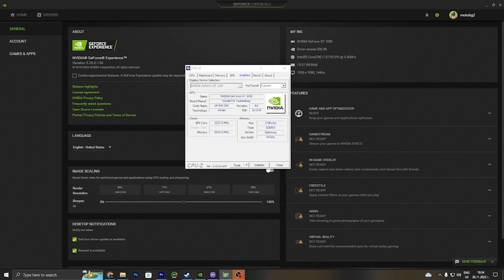Call of Duty Warzone 2.0 GT 1030 - i7 3770 - 720p, 900p